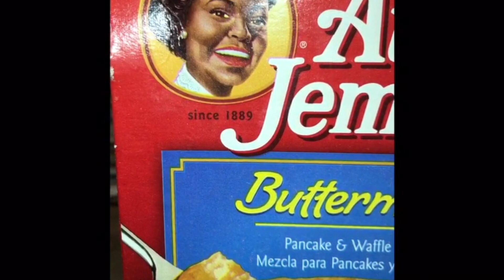Health - Cooking Challenge Part 2 (Jr. High)